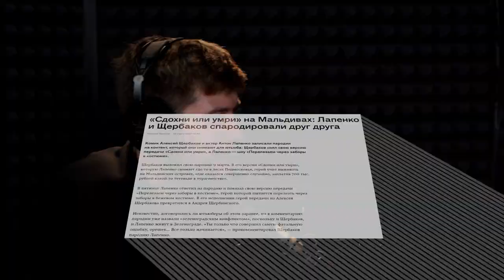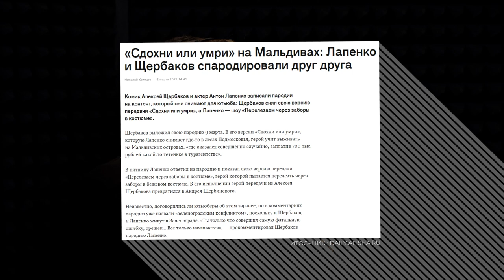ТАМБИ МАСАЕВ // НАСТОЯЩЕЕ ИМЯ, ССОРЫ В ЧБД, КАК ПРИДУМАЛИ ИНДИЙСКИЙ ЧАЙ и КАК НАПАДАЛ НА ПРОХОЖИХ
Таймкоды:
1:43 - Правила шляпы
3:00 - Ссоры в ЧБД
3:44 - Нурлан выгнал Артура Чапаряна?
4:45 - Тамби о Щербакове
7:30 - конфликтный ли Тамби в жизни?
15:57 - Фанаты ЧБД, кто они?
18:45 - Фанфики Нагучева и Кривохарченко
19:45 - Фанаты ЧБД (2)
20:40 - Стыдные истории Тамби и Нагучева
25:20 - Звёзды и Тамби
26:07 - Тамби о Джигане
28:20 - Девушки в ЧБД
34:30 - Тамби - Вратарь. Как это вышло?
40:35 - Нагучев о пьяном одноклубнике
43:35 - Настоящее имя Тамби
48:30 - Как появился индийский чай у Лены Куки
53:45 - Гудков
55:05 - Единоборства, Дзюдо, Бокс. Зачем это Тамби?
1:02:14 - Стыдная история Тамби о драке
1:06:24 - Тамби надевает шляпу
1:8:25 - самое главное, не пропустите